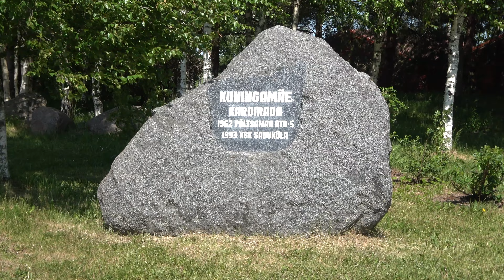Kuningamäe uuendatud kardirada ja Uskumatu Võidusõit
Kuningamäe KK juhatuse liige Kaspar Kallasmaa tutvustab rajauuendusi ja harrastajatele mõeldud kardisarja Uskumatu Võidusõit üks korraldaja Kalev Piksar võistlussarja.